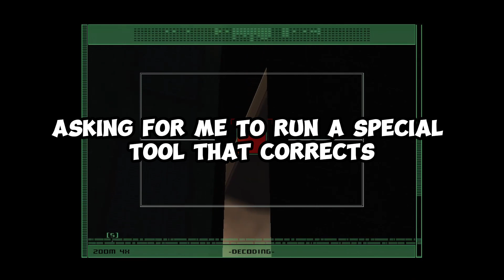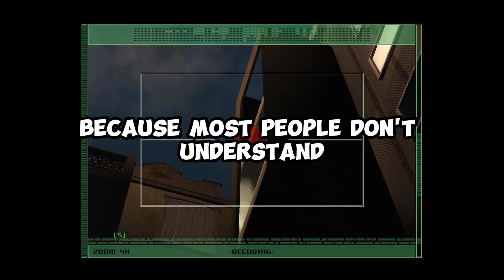HOA Tried to Ruin My Short Sale With Made-Up Fines, So I Stopped Their Check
r/MaliciousCompliance - In this clever story of homeowner vs. HOA, we dive into a classic case of an HOA piling on outrageous fines at the worst possible time. Faced with last-minute 'violations' that jeopardize his short sale, this homeowner finds a perfect loophole to get back at the HOA one last time. After paying up to close the deal, he pulls an unexpected move that leaves the HOA empty-handed. Was it petty, brilliant, or both? Watch how he outsmarts the HOA at their own game!

00:00 Story 1 (FapDonkey)
05:10 Story 2 (xFritsy)
10:02 Story 3 (68Cadillac)
16:22 Story 4 (Lickawall483)